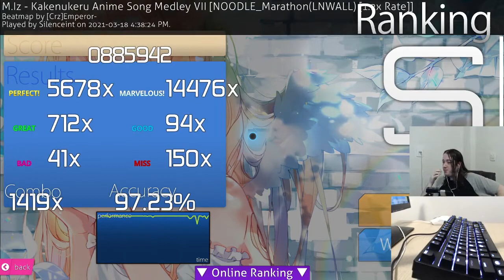Osu!Mania: ★8.62 Kakenukeru Anime Song Medley VII [Marathon 1.2x + Full LN]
OD8 / HP7 / V2